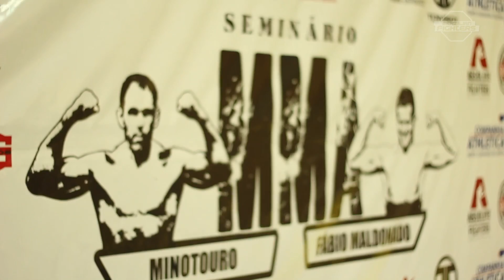Brazilian Fighters #1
Entrevistas com o atleta de MMA Rafael Índio, o nutricionista Rodrigo Marum falando sobre corte de peso, o grão mestre Paulo Nikolai contando um pouco de sua trajetória nas artes marciais e o grande Rogério Minotouro falando sobre seu início no mundo das lutas.

Brazilian Fighters é um programa de MMA que mostra historias reais de superação e determinação, tendo sempre como personagens principais lutadores brasileiros.

Um espaço destinado para atletas consagrados, em ascensão ou em início de carreira.

Brazilian Fighters, um programa de MMA diferente de tudo o que você já viu.